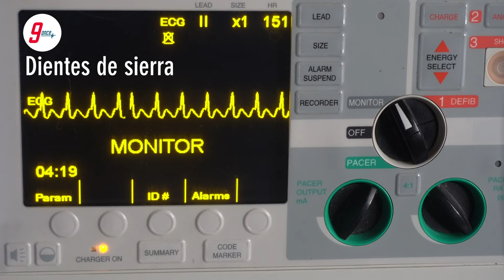Ritmos cardíacos dientes de sierra